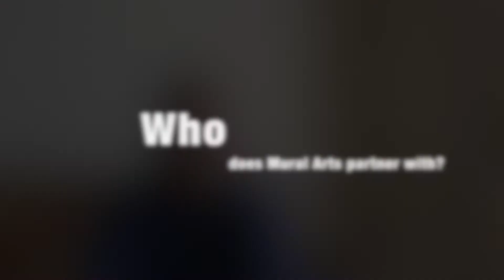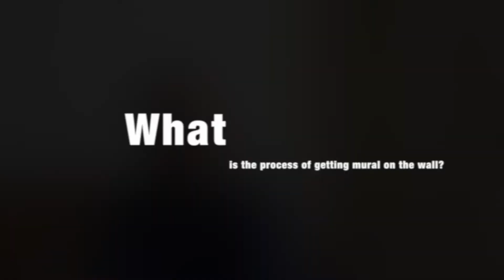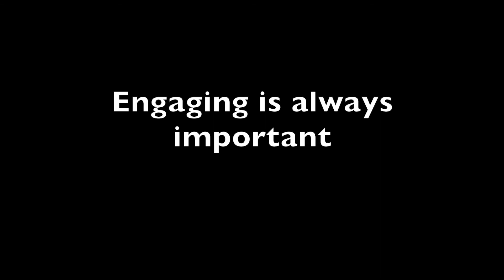Final video James Burns